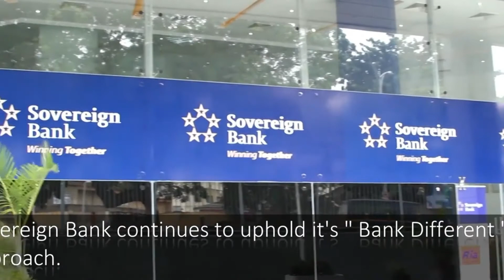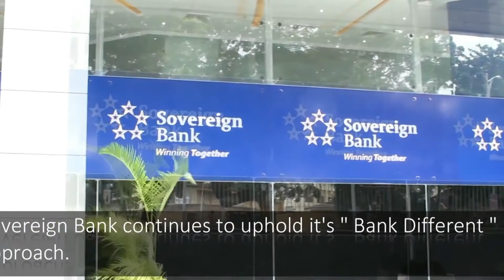Business news on news Ghana Clock on Trotro TV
News Ghana Clock recap news is produced by Amulens